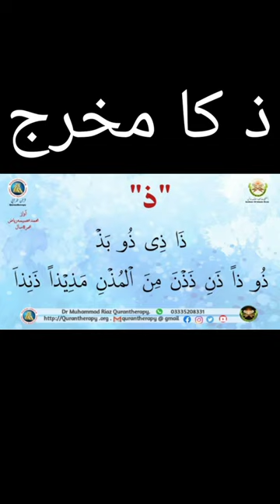Makhraj of Zaal | Zaal ka Makhraj || sukoon true ||Sukoon ki talash || Little child voice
Haruf e tahaji

Makhraj of zaal
Zaal ka Makhraj
3D Makhraj
Makhraj Zaal
Tajweed
Quran
Easy Tajwid
shorts
Pronunciation of Zaal
how to pronounciation
ZaaL ka talafuz
Articulation point of Zal letter
Sukoon ki talash